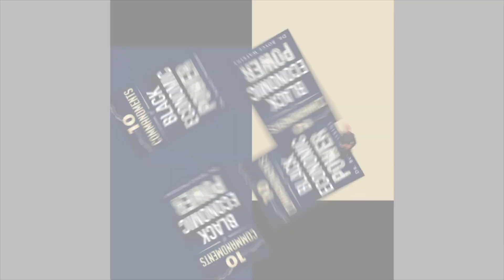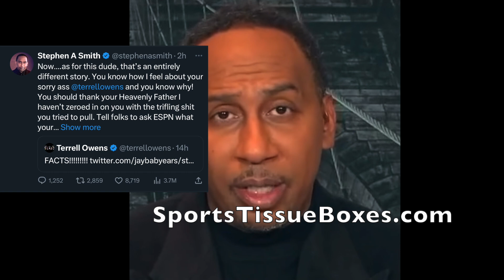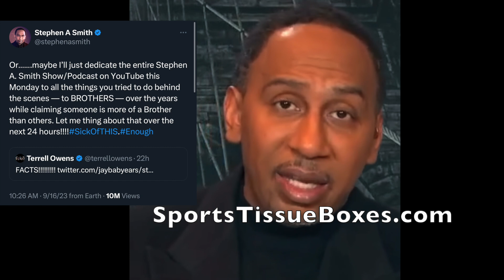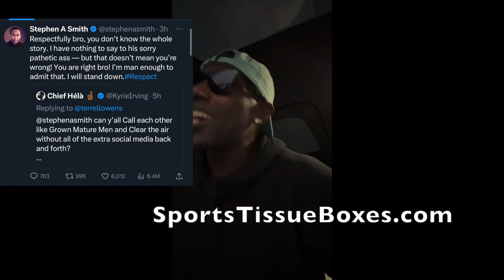Things Get REAL PERSONAL Between Stephen A Smith & Terrell Owens!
To receive free Dr Boyce Profit alerts for stocks to buy right now, please visit DrBoyceProfitAlerts.com or text the word Stock to 31996.

To learn more about Dr Watkins’ book, “The 10 Commandments of Black Economic Power,” please visit the link ⬇️

Stephen A. Smith doubled down on his displeasure for Terrell Owens in a spicy tweet on Saturday morning after the former NFL wide receiver took a jab at the ESPN analyst by using an old First Take clip to allude to the reason for Max Kellerman’s departure from the show.

On Friday, Smith revealed on The Joe Budden Podcast that he lost interest in working with Kellerman on the network’s popular debate show, saying he thought the show “flatlined when it came to the public at large.” While Smith made clear that he respected Kellerman and considered him “highly intelligent,” he also stated that his former co-host was not an “athlete” or a “journalist,” which led viewers to wonder why they should listen to him.

Viral_HipHopNEws